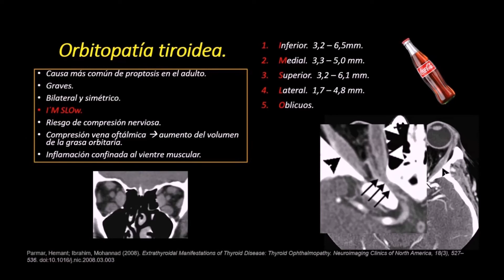Radiología en 5 minutos: Orbitopatía tiroidea.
En este capítulo de Radiología en 5 minutos, se describe brevemente la orbitopatía tiroidea desde la perspectiva clínico - radiológica. Para ampliar más información sobre esta patología y los diagnósticos diferenciales, te invitamos a ver nuestros casos clínicos y revisiones de temas.

Expositor: Dr. Carlos Felipe Marín Diaz - Residente de Radiología.